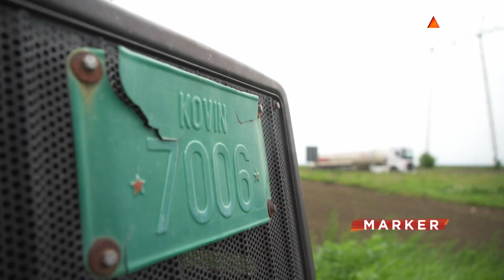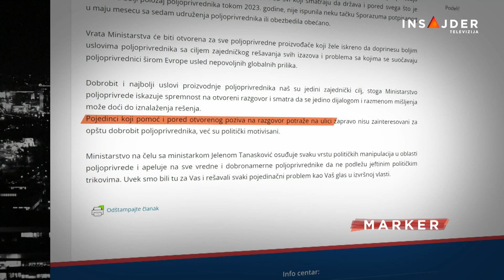Poljoprivrednici: Nismo na ulici zbog politike, već zato što ne možemo da preživimo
Poljoprivrednici su ponovo blokirali puteve svega tri nedelje nakon prethodnog skupa. Zahtevi ostaju isti - ispuniti ono što je dogovoreno u maju. Istovremeno Ministarstvo poljoprivrede poziva na otvoreni razgovor. Kako kaže Jovan Jovanov u ime Udruženja "Složni Pidikanci“ iz Bavaništa za Insajder, za ponovnim razgovorom sa Ministarstvom "nema potrebe", a ističe da će protest trajati sve dok zahtevi ne budu ispunjeni.

Pratite nas na i na društvenim mrežama